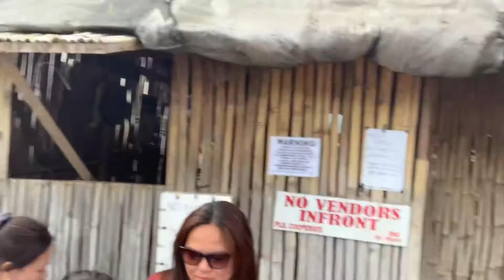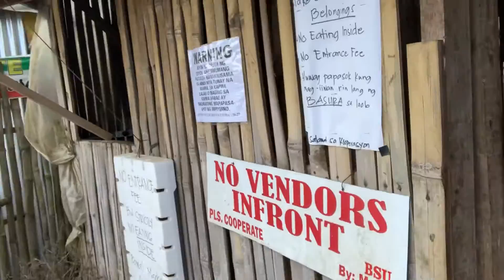BAGUIO TRIP 2020